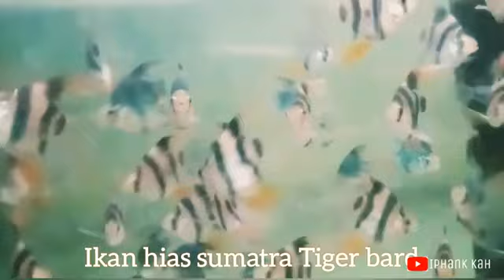Relaxing music ikan hias yang cantik dan lucu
ikan ikan hias yang cantik dan lucu di iringi music relaksasi tambah suasana menjadi nyaman